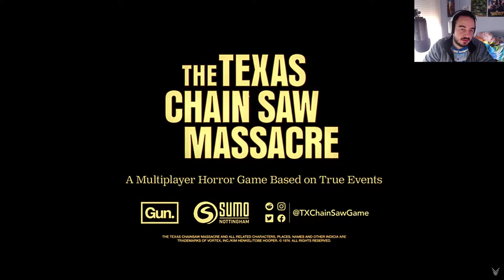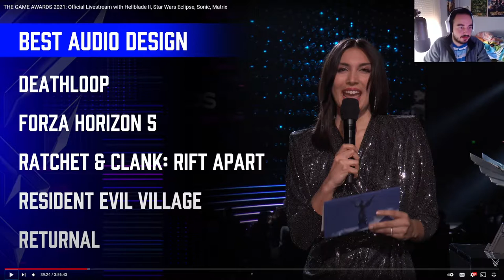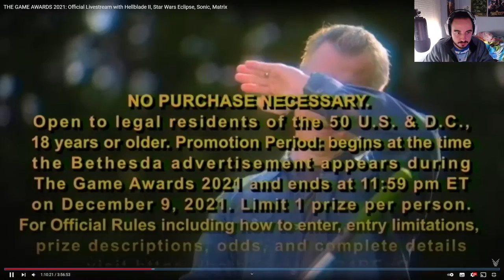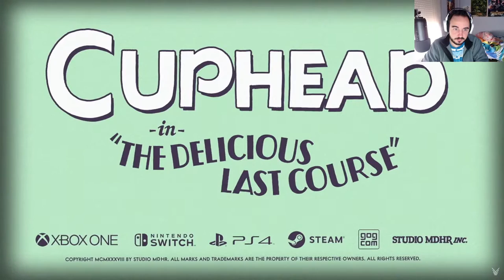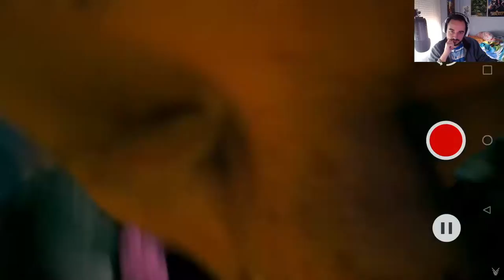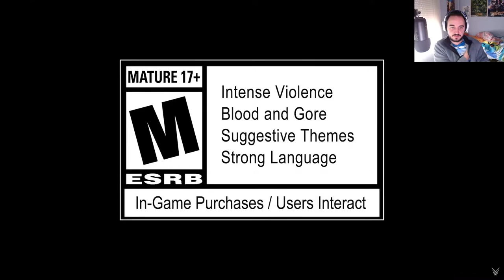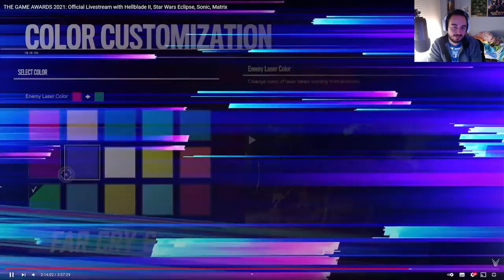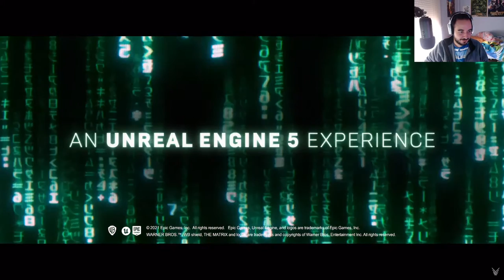The Game Awards 2021 | extracut edition